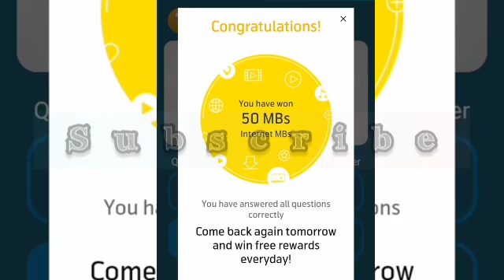which of these is not a fruit?